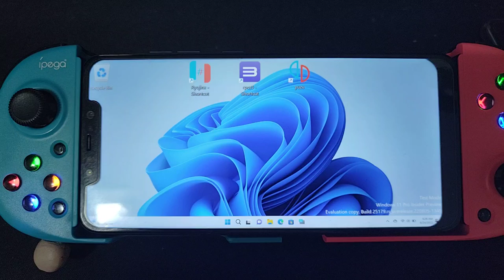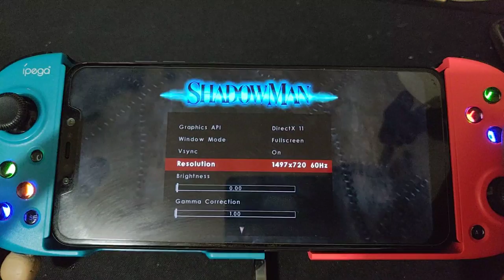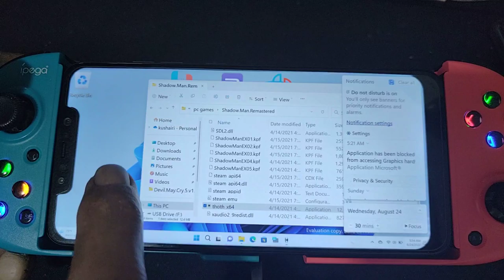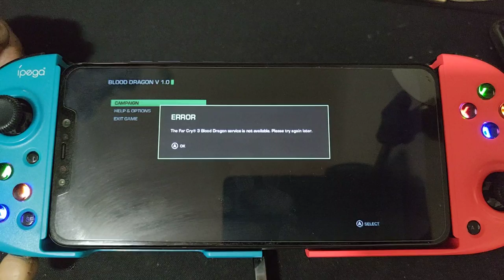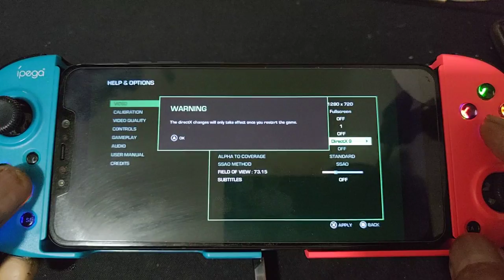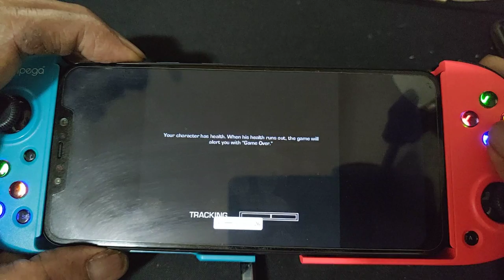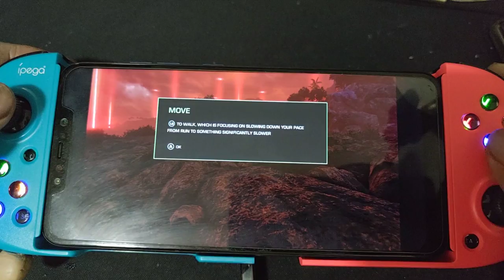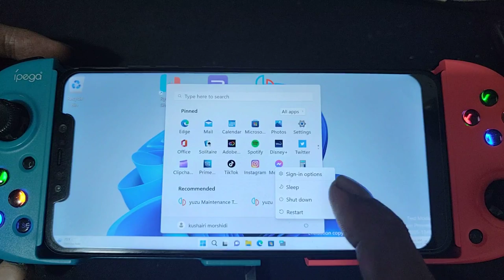Shadow Man , Yakuza Kiwami and Far Cry 3 on Pocophone F1